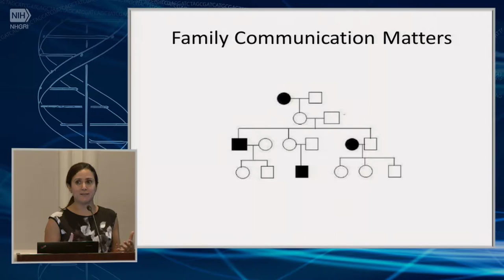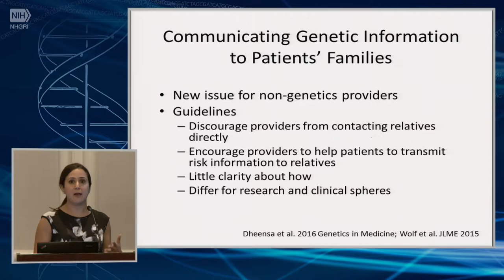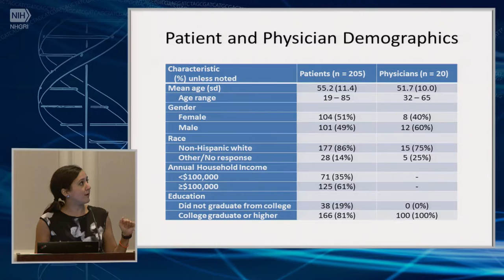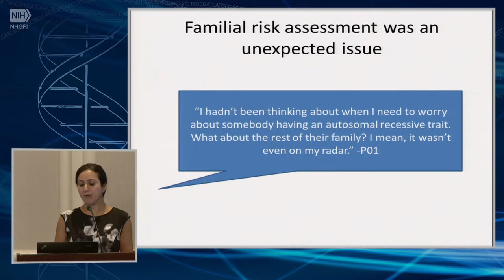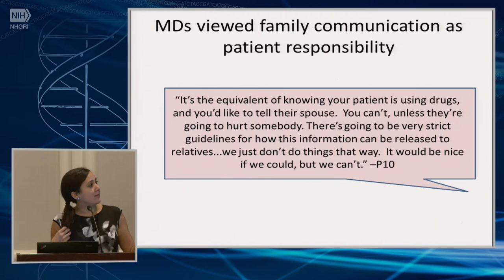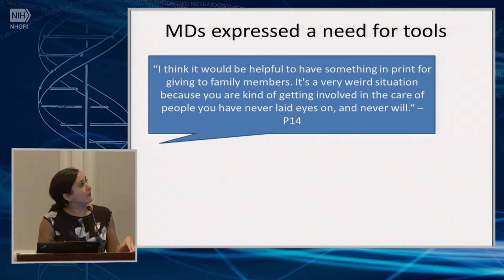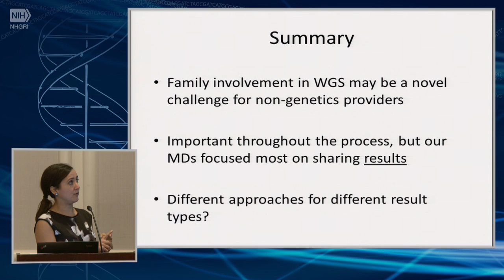Challenges Related to Family Involvement in Clinical Whole-Genome Sequencing - Leila Jamal